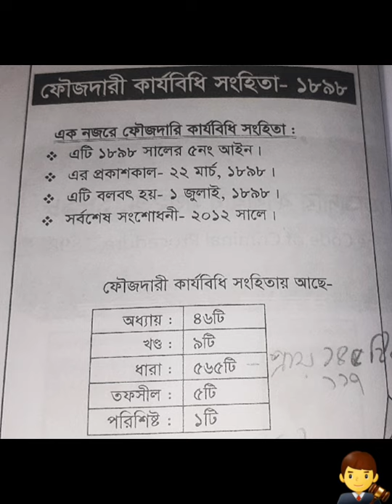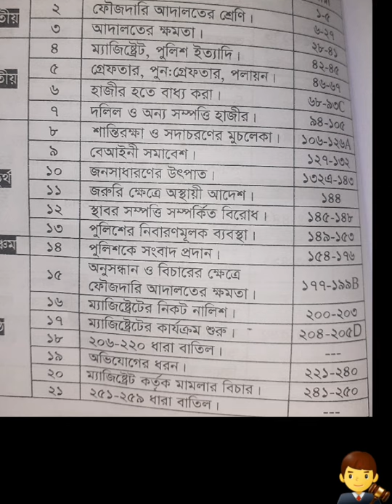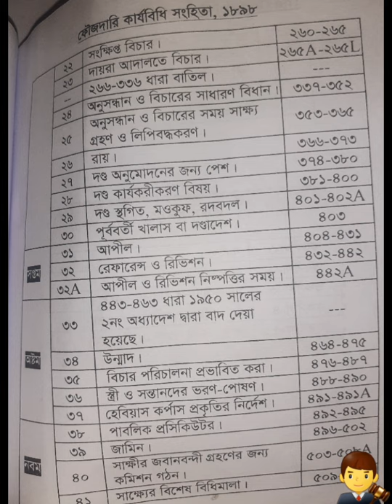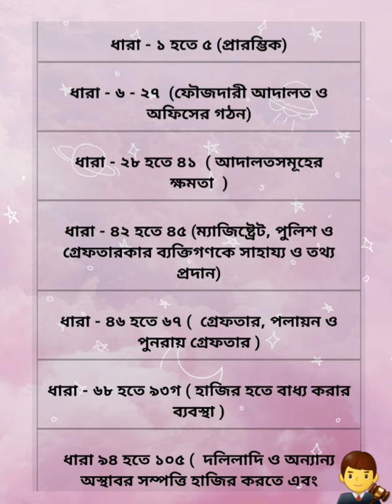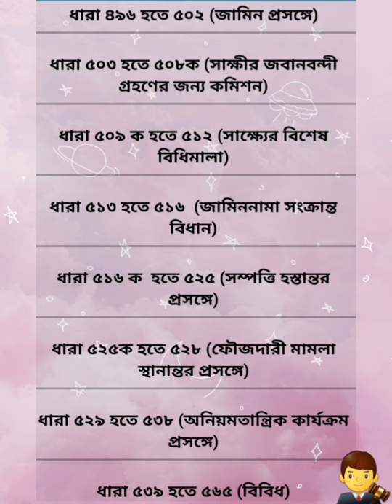The code Of Criminal Procedure, 1898.//Common Law.//ফৌজদারী কার্যবিধি ১৮৯৮।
ফৌজদারী কার্যবিধি,আইন বিষয়ে পড়াশোনা,আইনের ধারা মনে রাখার উপায়,ফৌজদারী আদালত সমূহের দণ্ড প্রদানের ক্ষমতা,limitation act 1908,penal code 1860 bangladesh,bar council exam bangladesh,ফৌজদারী কার্যবিধি ১৮৯৮,advocate,judiciary exam preparation,bjs exam preparation,judicial service exam preparation,bjs preparation,evidence act 1872,তামাদি আইন ১৯০৮,উকিল হওয়ার উপায়,bjs,bar council mcq exam 2022